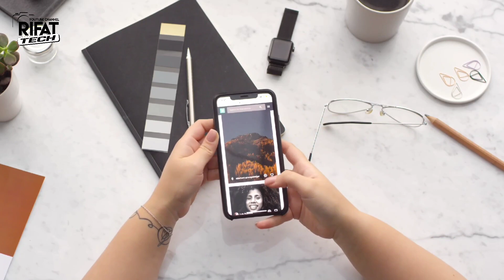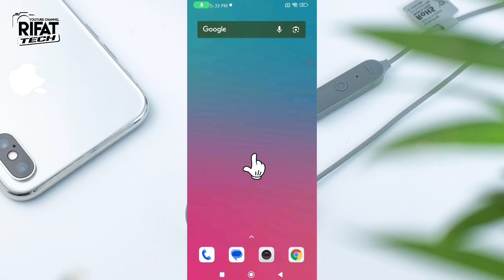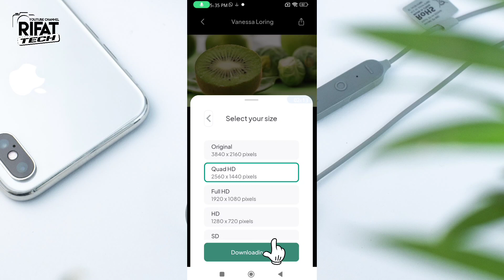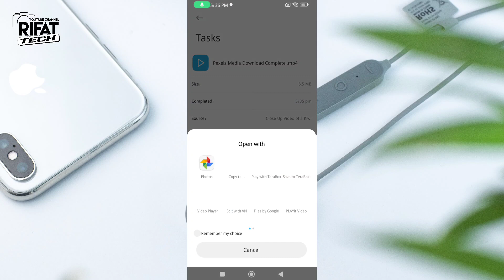Pixels से video download नहीं हो रहा है तो इस Trick से Download करो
kya aapko bhi pixels se video download karne me problem aa rahi hai to is video ko dekhiye is me video download problem ko solved Kiya Gaya hai

Pixels se video download nahi ho raha hai kya karen?